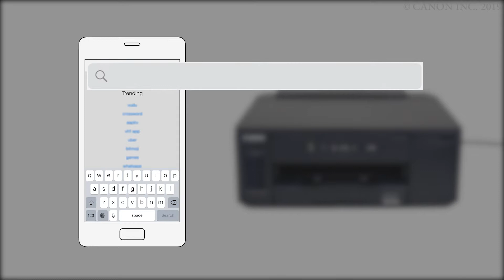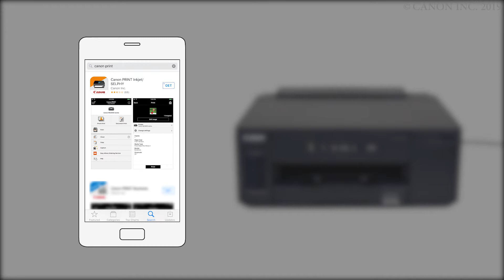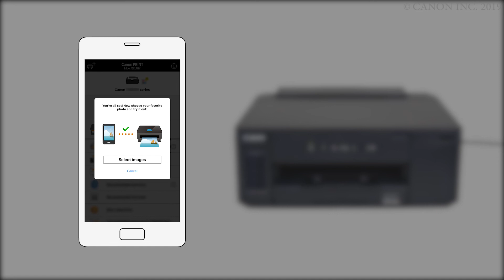Enabling printing from a smartphone (iOS) - 1/2 (GM2000 series)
Check the printer's lamp.